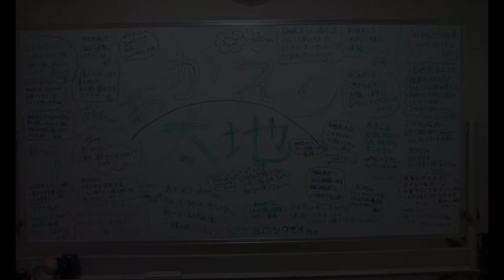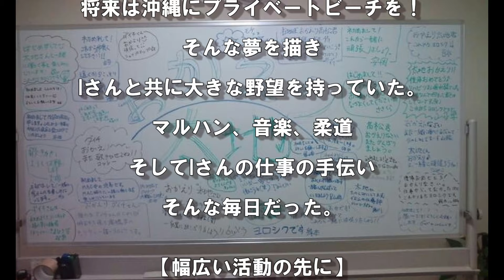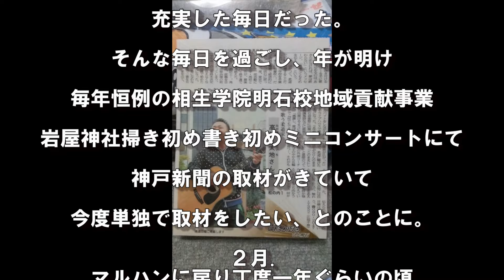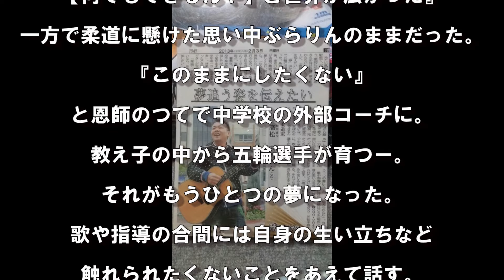人生記vol.56 居場所～幅広い活動の先に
色んな活動をする中で、色んな壁にぶつかる。
その中で、支えてくれる人。
居場所を探しながら、色んな活動を広げて...内容は動画で！

リクエスト受付中

リクエストリスト

ひとりじめ　松山千春
泪橋　茶木
童心　夏川りみ
みちのくひとり旅　山本譲二
最後の川　チャンヨング
風と一緒に　小林幸子
青春の影　チューリップ
優しいあの子　スピッツ
いそしぎ　小林幸子
フランク永井
愛のカタチ　中村つよし
吉本坂
星影のエール
メモリーグラス
ナビゲーター　ブルーハーツ
appears　あゆ
バースデー　ミスチル
赤い郵便ポスト　キマグレン
キツネ狩り　中島みゆき
酒の川　小田純平
純恋歌　長渕剛　ハーモニカ入
猫　DISH
遠くで汽笛を聞きながら
岬めぐり
部屋とYシャツと私
Laughter 鬚男
煙突町のプペル
母心宅急便
ミカンハート
たばこ
僕が死のうと思ったのは
悲しくてやりきれない
大空と大地の中で
柳ジョージ
ドライフラワー
白日
なんでだろう テツアンドトモ
高橋優
鱗
YOASOBI 怪物
清木場俊介 桜色舞う頃
浜崎あゆみ ラブデスティニー
松山千春 かざぐるま

【自己紹介】
関西を中心に活動中のシンガーソングライター
唄う柔道家　高松太地です。

オリジナル曲【おかん】カラオケ(JOYSOUND)、U-SEN　配信中

ご出演依頼は下記メールにお願い致します。

コレコレさんに凸した回の動画
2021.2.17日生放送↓